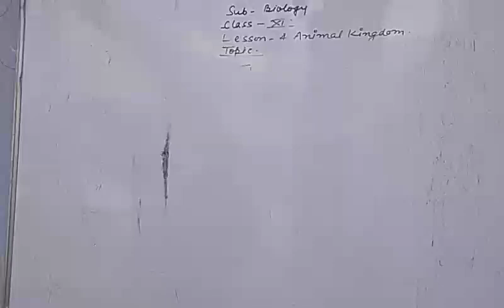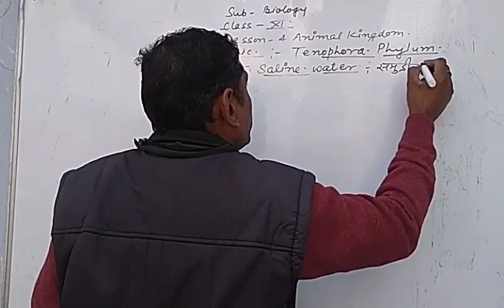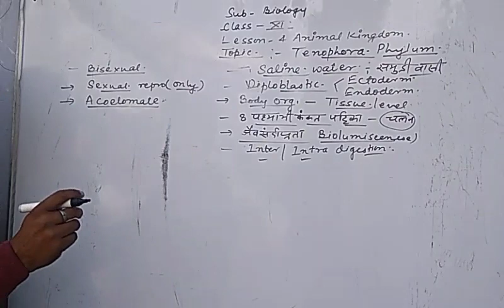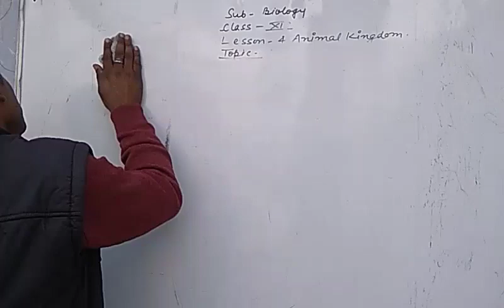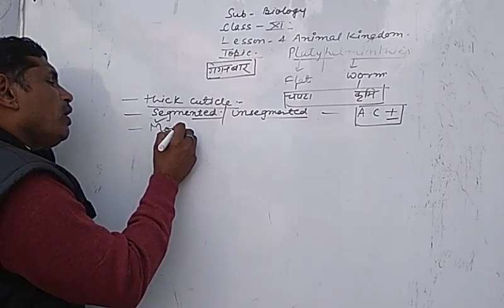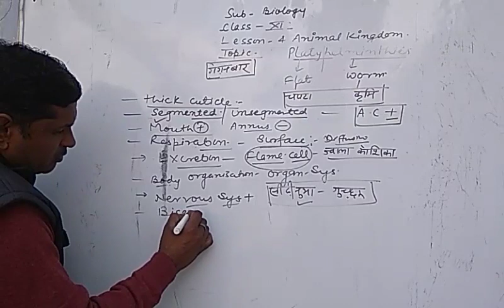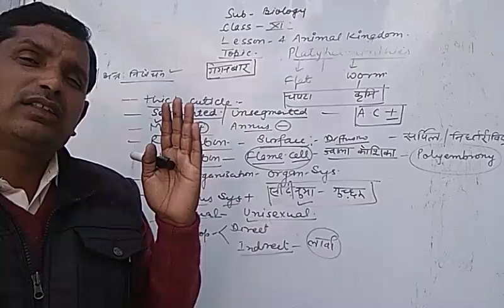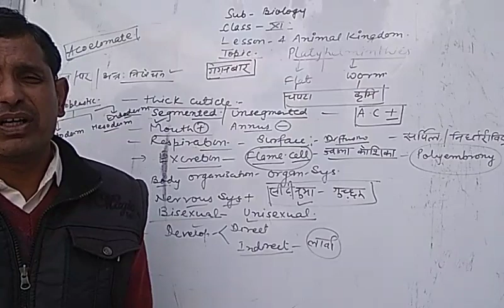11th Biology Lesson 4 Topic Tenophora and Platyhelminthes